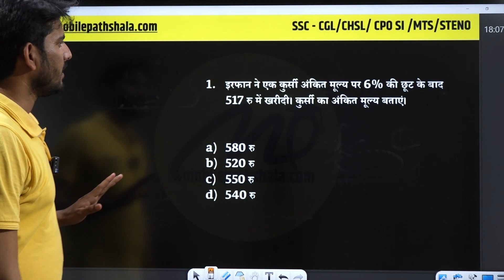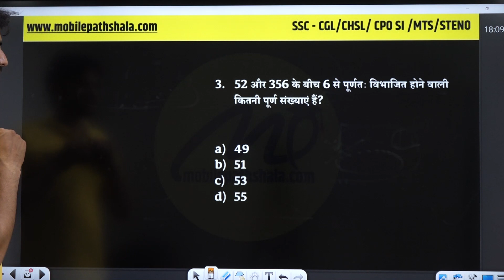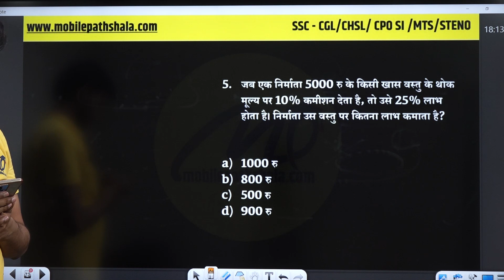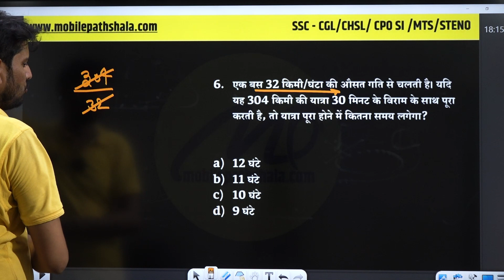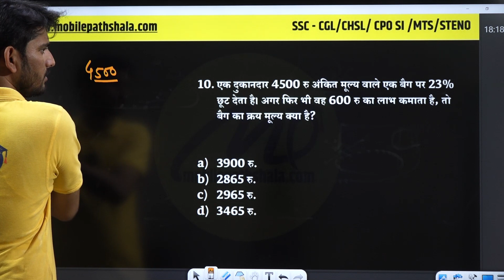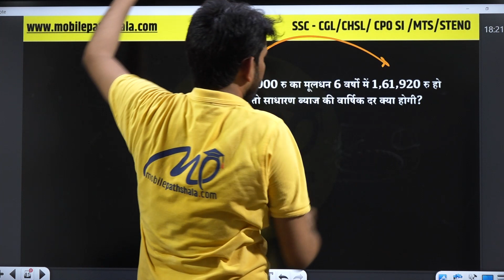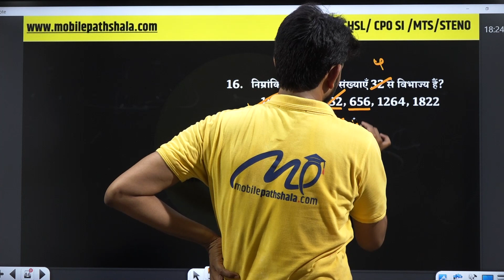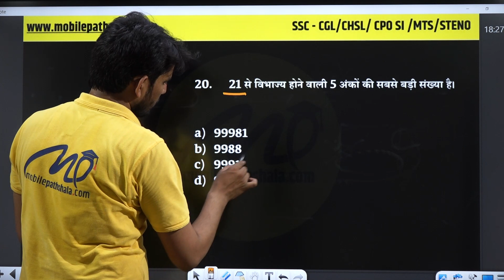SSC CHSL MAINS 2023 | MATHS | MOST EXPECTED QUESTION | BY MANISH VERMA